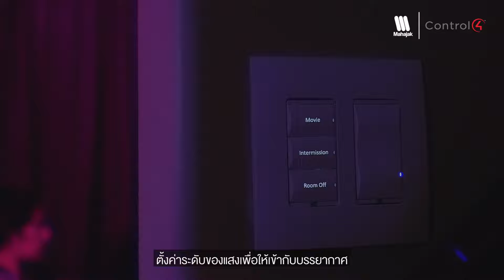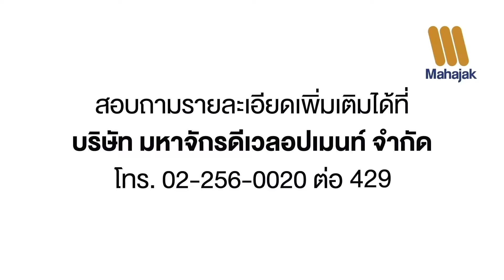Smart Lighting is a Smart Home Essential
Smart Lighting พร้อมแล้วสำหรับทุกบ้าน หรือทุกโปรเจค
ใช้งานง่ายสามารถเลือก customize ในการควบคุม
เพียงแค่กดปุ่มสามารถคอนโทรลไฟ 1 ดวง หรือหลากหลายดวง

นอกจาก เปิด-ปิดไฟผ่าน Smart lighting keypad ยังสามารถคอนโทรล Smart Device อื่นๆภายในบ้าน
ไม่ว่าจะเป็น Digital Door Lock, Entertainment, การเปิด-ปิดม่าน หรือ อุณหภูมิ สร้างประสบการณ์การใช้งานได้ง่าย เข้าได้กับทุกคน